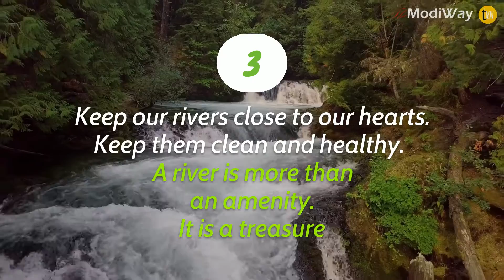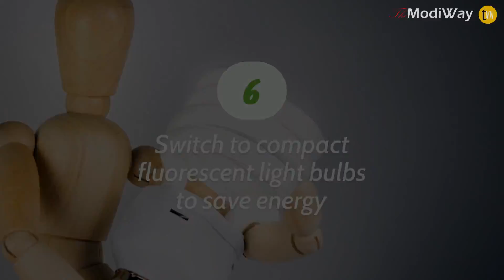Prime Minister Narendra Modi's Message on World Environment Day 2019